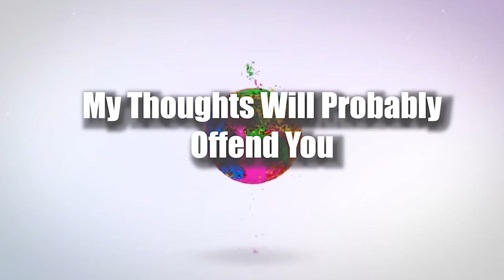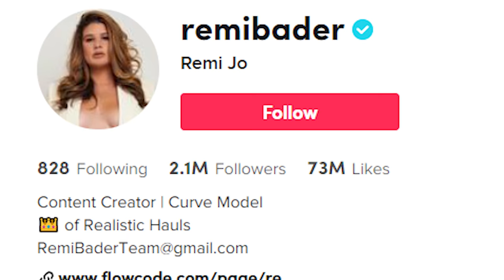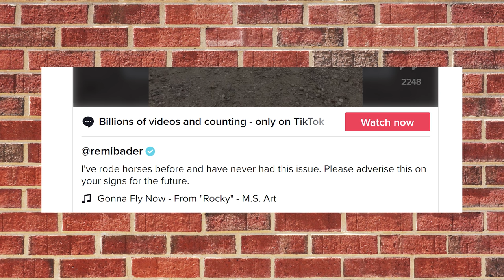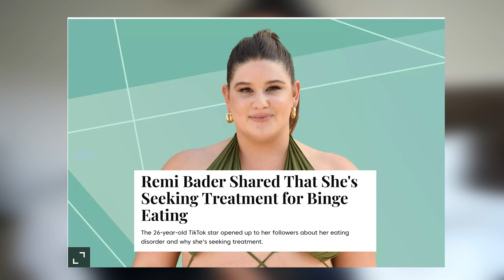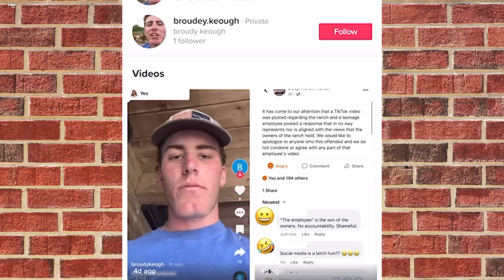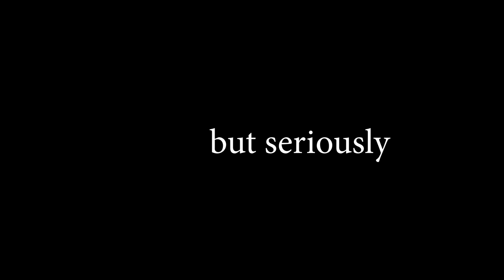Tiktoker Remi Bader CANCELS Ranch After Told She's Too Fat to Ride a Horse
Today we are talking about a tiktoker who was too fat to ride a horse. Tiktoker Remi Bader complained on tiktok about a ranch not allowing her to ride a horse beucase her weight exceeded the weight limit.